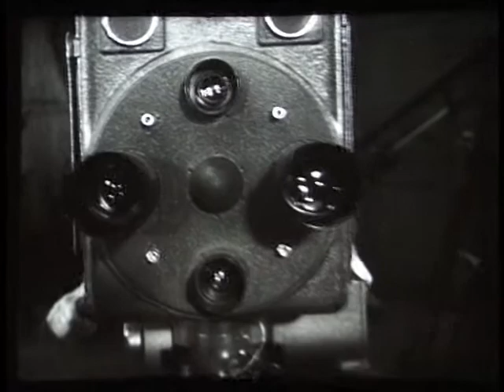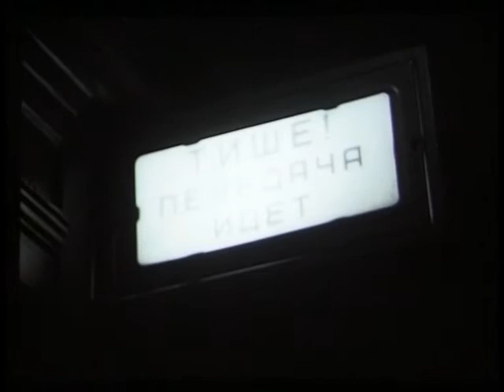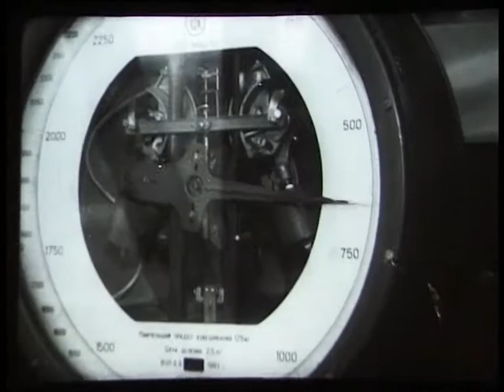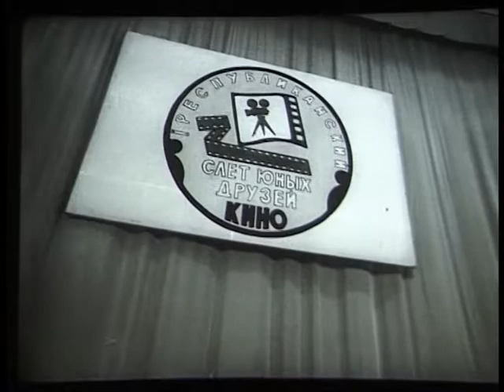Киножурнал Советская Карелия 1984 Апрель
Киножурнал Советская Карелия. Апрель 1984

В этом выпуске:
-Телевидение Карелии
-Актрисе Дарье Карповой (Русский театр драмы) – 70 лет
-Лыжная база в Костомукше
-Слёт юных друзей кино